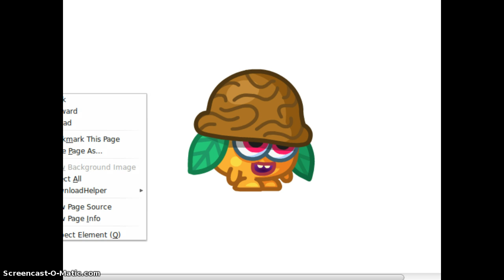Some of Moshi Animations